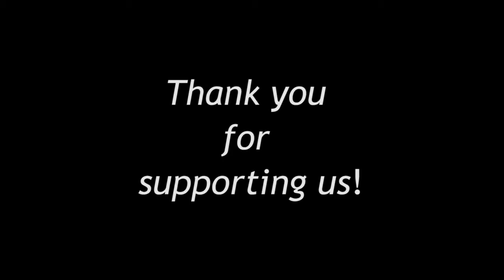World Environment Day Eco Film Fest 2018 teaser